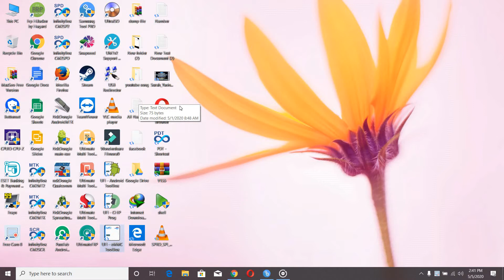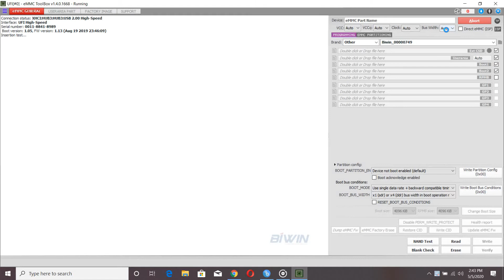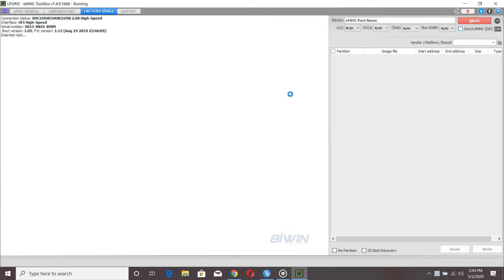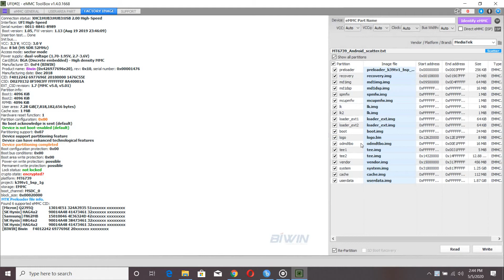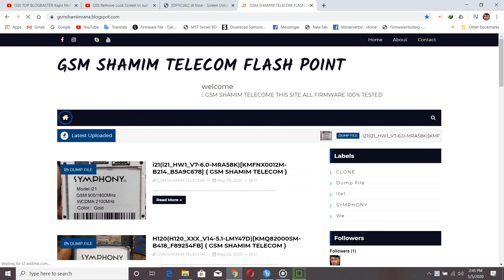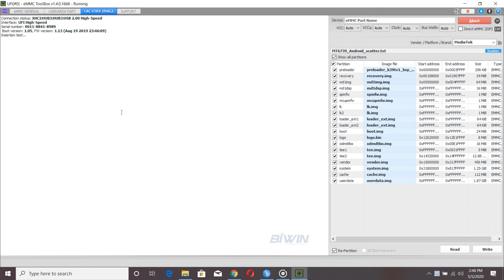SYMPHONY V155 EMMC DEAD BOOT REPAIR DONE UFI BOX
Wellcome My Channel GSM- Shamim TELECOM FLASH Point,Online Network Unlock Remotely,Online Frp Unlock Remotely,Any Box Sharing Usb Redirector,All Mobile Stock Rom Sell,Hardware And Software Solution, Please Subscribe My Channel. contacts mee.01646298001